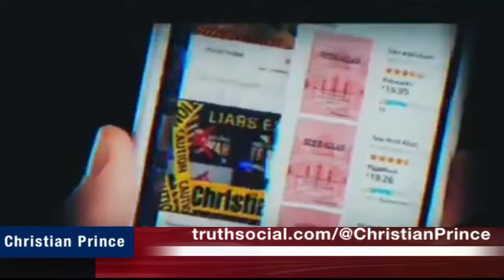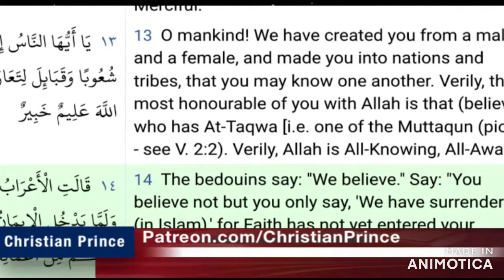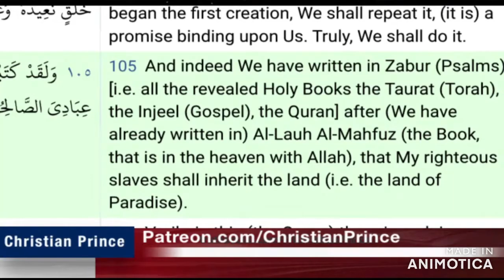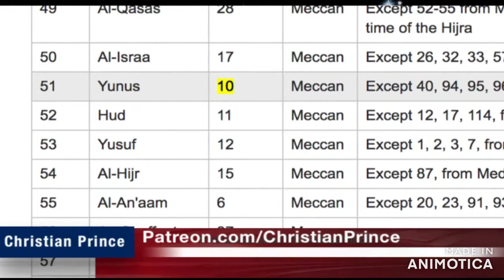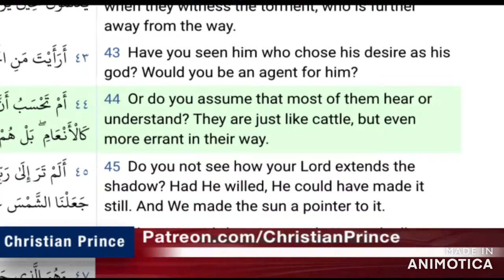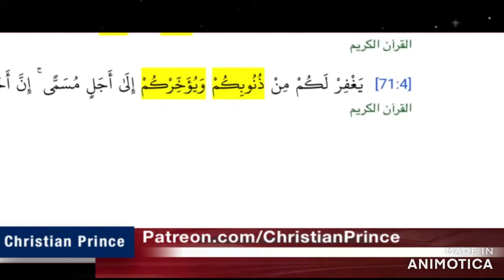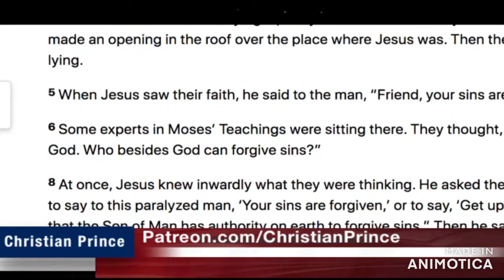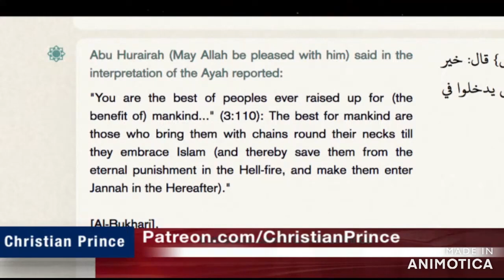Christian Prince Re-Runs: Live Debate What Is Islam, Part One